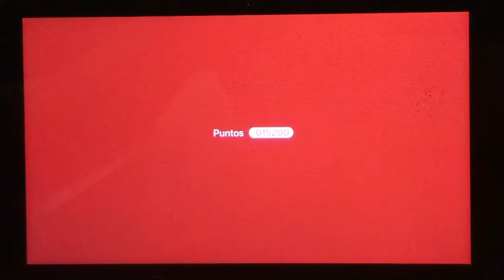Super Mario 3D world Bowser-1 Bowser-3